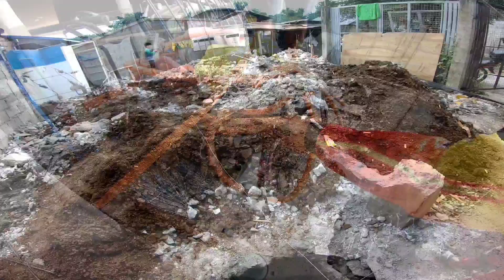Day 4 Ang laking tao pero napaflexible | tamang sukat ng bakal para sa footing at poste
DAY 4 BUHOS NG POST FOOTING DISKARTE PARA SA PAGPAGPANTAY NG POSTE

A blessed day kalalamove i just want to share my fun and sightseeing vlogs i also have tutorials of fixing appliances and more! Thank you so much for your continued support. May the Father in heaven take care and guide you! You are the reason why I keep going! Let's watch together!

THANK YOU FOR YOUR CONTINUED SUPPORT AND WATCHING OUR DAILY VLOG